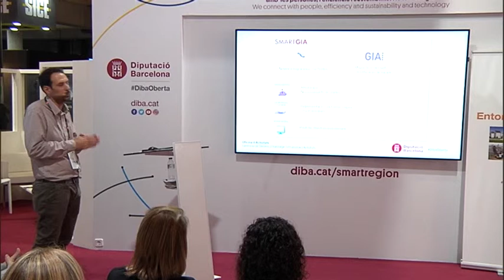GIA. Suport als ajuntaments en la gestió de les activitats. SCEWC2018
GIA. Suport als ajuntaments en la gestió de les activitats